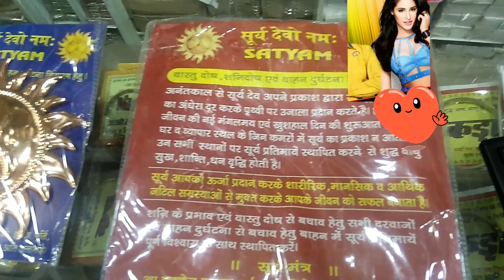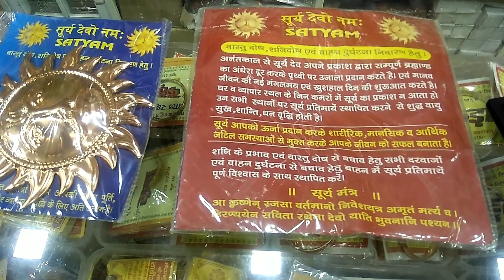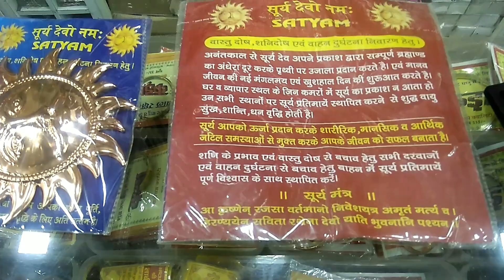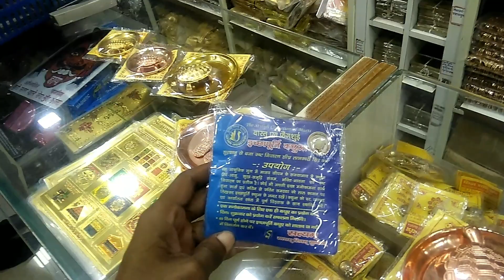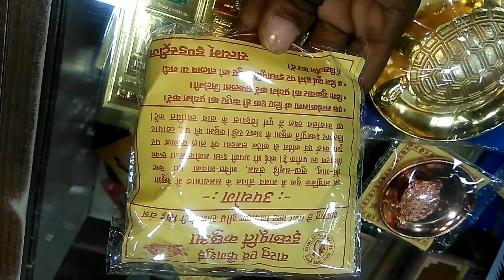Aslomal Vijay Kumar, Fengsui, जीवन को सरल व सुखमय बनाने के सरल उपाय ॥ अचूक टोटके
Hello friends welcome to our YouTube channel Mumbai Mayanagri - All in One 🙏🌹 thanks for watching this video of Aslomal Vijay Kumar, Fengsui, जीवन को सरल व सुखमय बनाने के सरल उपाय ॥ अचूक टोटके ॥ रक्षा बंधन के दिन जरूर लायें अपने घर

Friends Also i/we request you to kindly watch our another uploaded videos..,
Fengsui, जीवन को सरल व सुखमय बनाने के सरल उपाय ॥ अचूक टोटके ॥ रक्षा बंधन के दिन जरूर लायें अपने घर

The Facts of Kalyug, People Will die out of water or More than water All About Yug, The Facts of Kalyug, Kalyug Last Movement Effects are slowly Start Now

Feng shui tips for better future,
Feng shui tips for money,
VastuTips for Health and Wealth,
Vastu Tips to attract Wealth,
Vastu tips, Vastu tips for money,
Vastu tips for office and home,
Vastu Shastra yantra video,
Feng Shui Wealth Producing Tips,
natural home remedies for future,
Feng Shui tips for wallets,
Feng Shui Tips to Attract Wealth,
Feng Shui Money and Wealth,